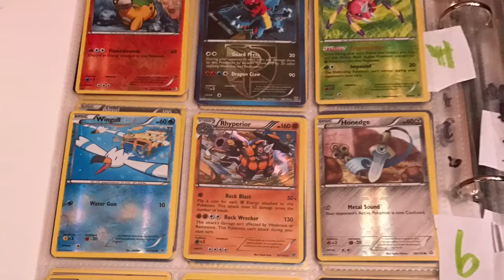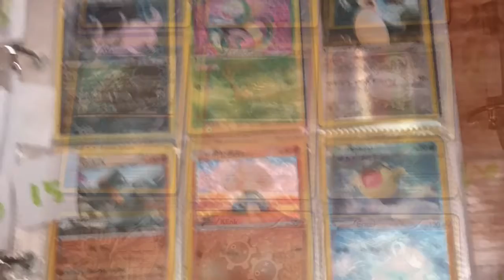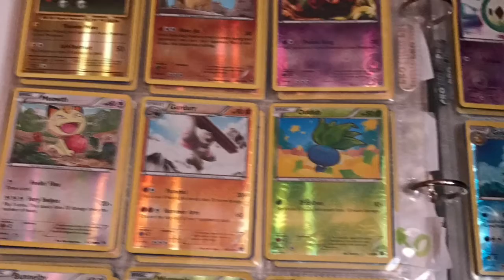My Pokémon Cards For Sale